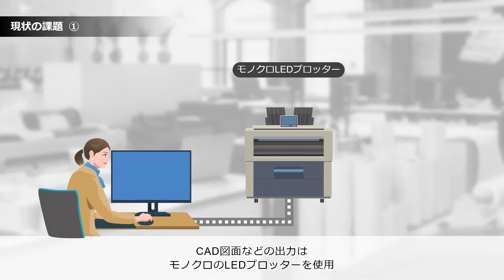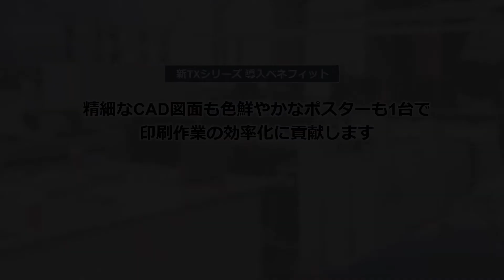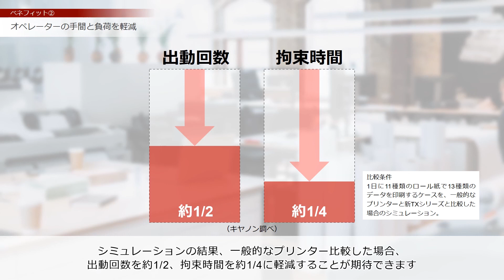ユースケース別ソリューション 中小規模 複写／印刷業